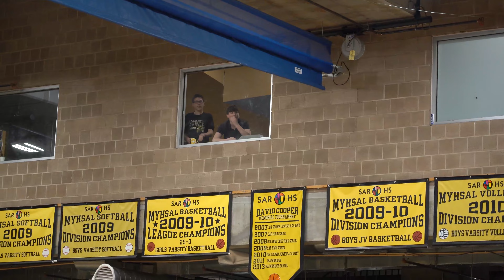Sting Night 2023